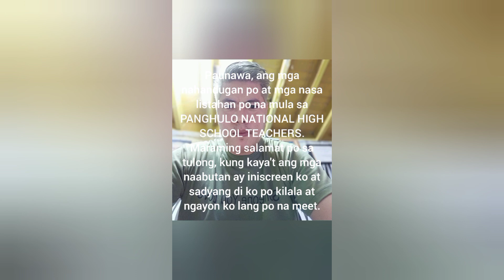KAWANG GAWA Dec 31,2020 New years giving of Mommy Bryant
Salamat Panghulo National High School
sa mga tumulong magturo ng mga beneficiaries.